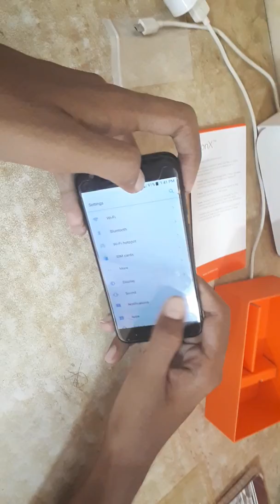PUBG on Smartron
Iss phone me OTG Reverse Charging he
camera ki baat kre to 13MP rear & 5MP Front